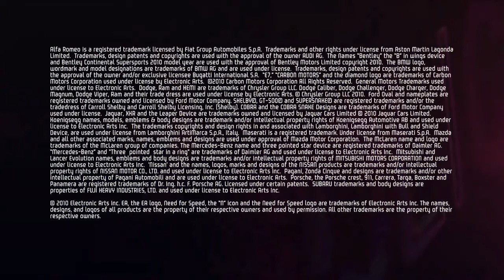Need for Speed Hot Pursuit - Ultimate Cop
The Seacrest County Police Department is a squad determined to bring the racers within its jurisdiction to a halt. To help them they have the most powerful interceptors in the world as well as the most advanced weaponry available. But it takes more than powerful cars and fancy weapons - it takes a lot of dedication and know-how as well. Do you have what it takes?